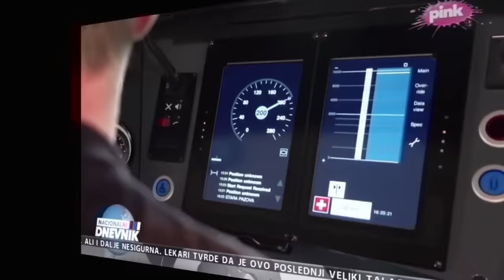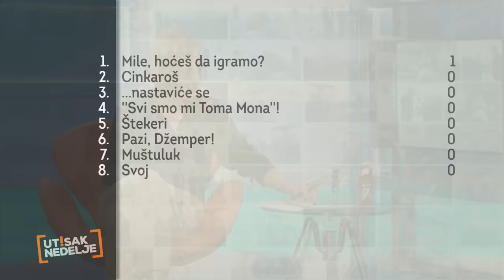Utisak nedelje: Zdravko Ponoš, Dušan Teodorović i Tanasije Marinković